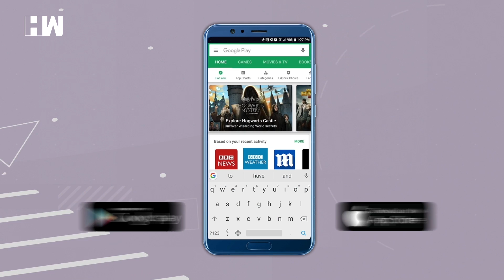Breaking: India enters elite space club, targets live satellite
Breaking: Ahead of the first phase of the Lok Sabha elections on 11 April, Prime Minister Narendra Modi today addressed the nation with an "important message". India has engraved its name as space power, says Prime Minister Narendra Modi while addressing the nation on television. He announced that India’s anti-satellite weapon A-SAT has successfully targeted a live satellite on a low earth orbit.